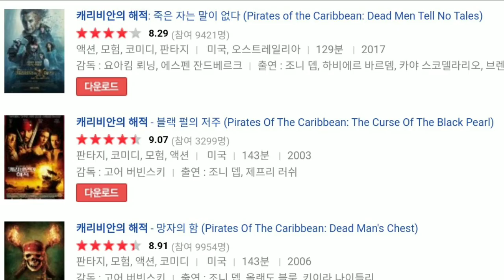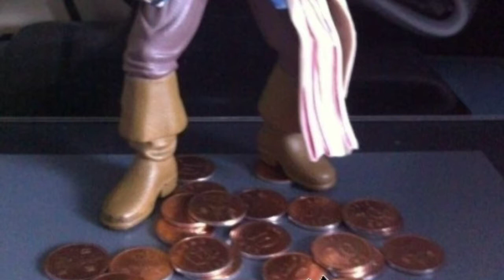블랙펄 캐리비안의 해적 대형 3D 퍼즐대형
캐리비안의 해적 3D 퍼즐입니다.
퀄리티 괜찮게 잘 나온 제품입니다.
소장중인 캐리비안의 해적 피규어와 두면 잘 어울릴듯 합니다.^^